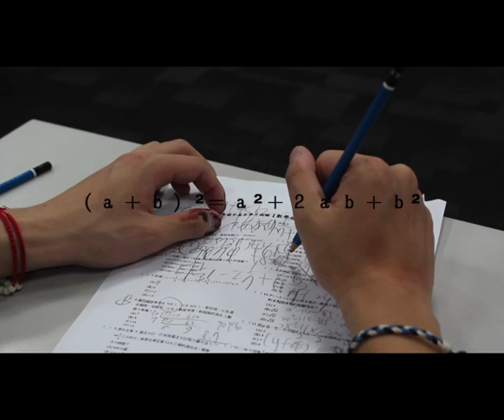公式 Fomula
+Video design
+Group work

June, 2013